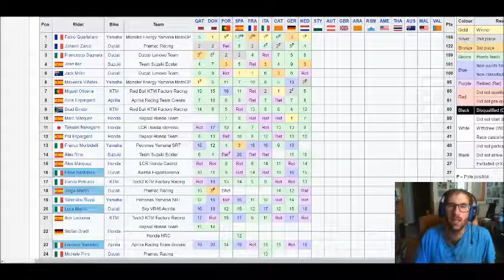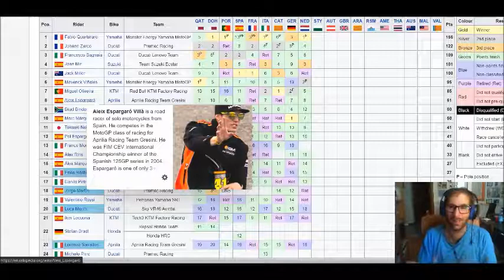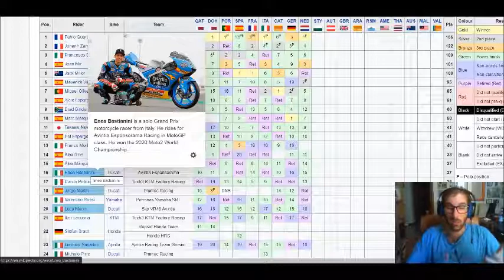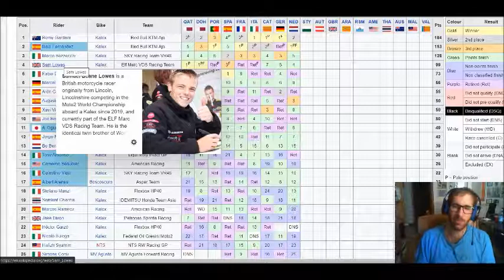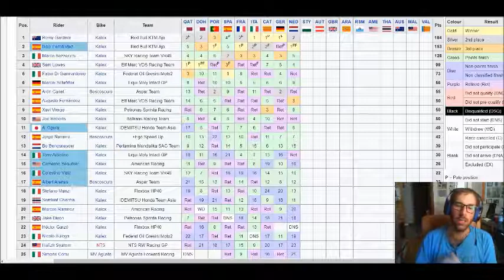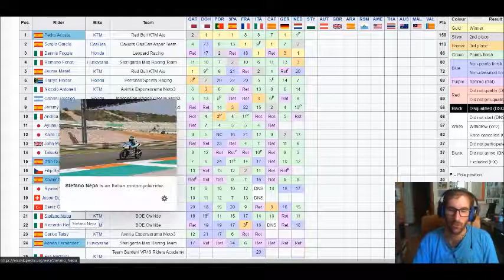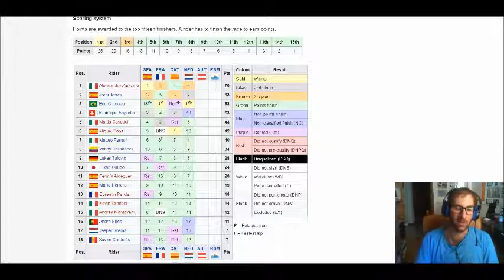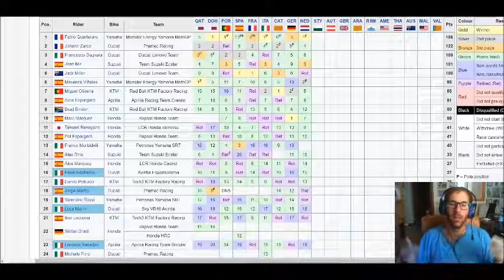Quartararo batte Vinales ad Assen, che si separa da Yamaha! L'analisi di un tifoso Ducati